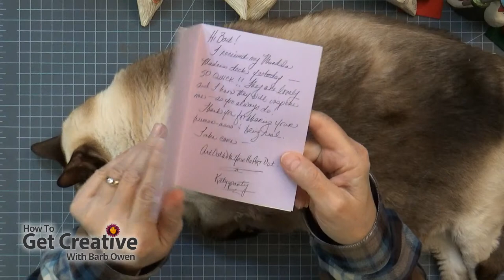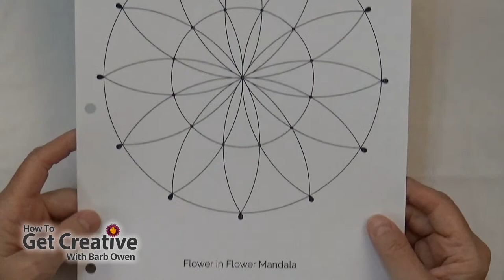Let's Paint a Woodcarving - Part 2 - with Barb Owen - HowToGetCreative.com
- Today, I'm continuing to paint one of our hand-carved Bass Wood Santas. Hey, Did you know Clausman gets his name because he's a woodcarver? His specialty this time of year is Santas, and we have them (along with a few other things, too).

Clausman's ETSY Shop!